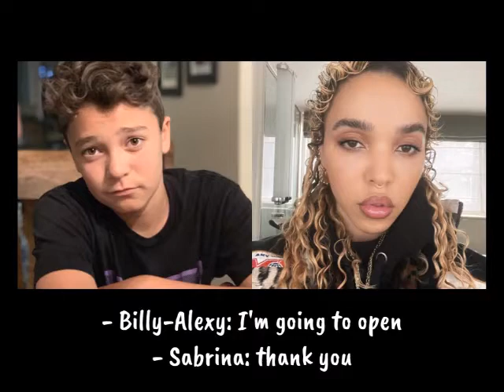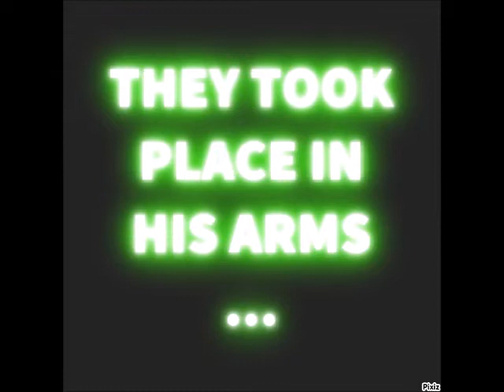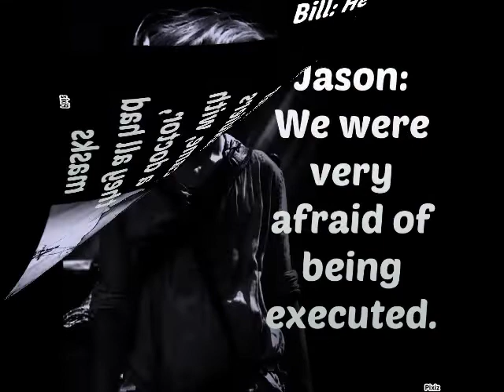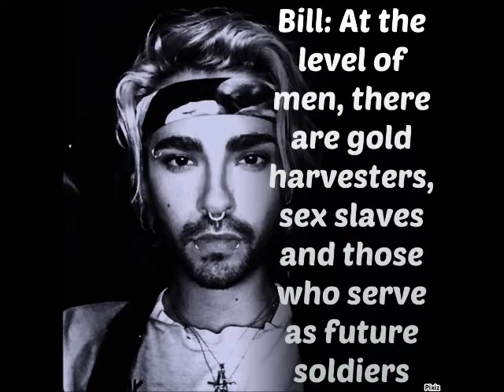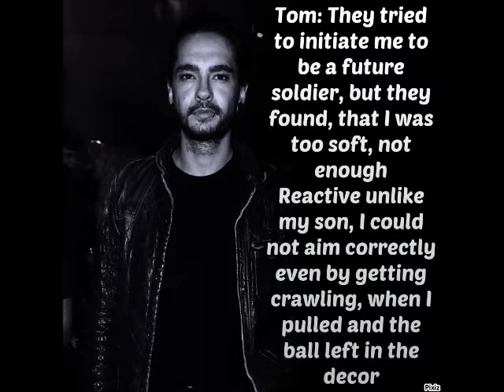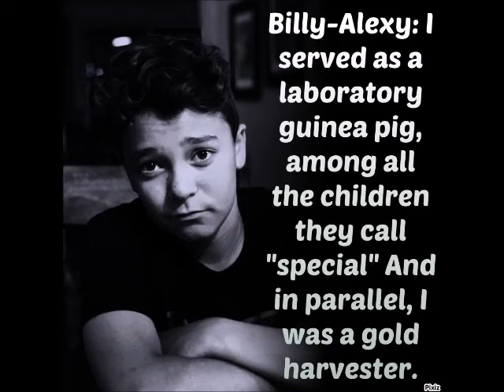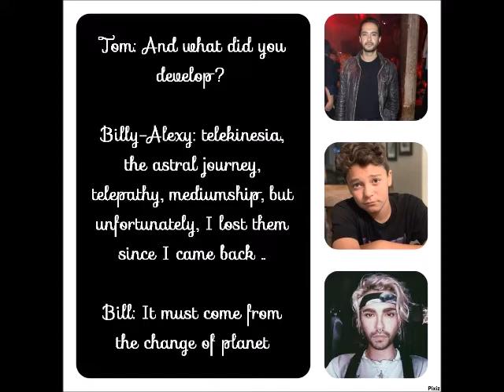WTH 3 : Season 24/24 - The Truth in front of 2/12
Fanfiction "Welcome to Hell 3" - Season 24 : The Truth in front of 2/12 with Bill Kaulitz, Tom Kaulitz, Fka Twigs, Ahren Stringer, Pierce Gagnon, Thomas Sangster